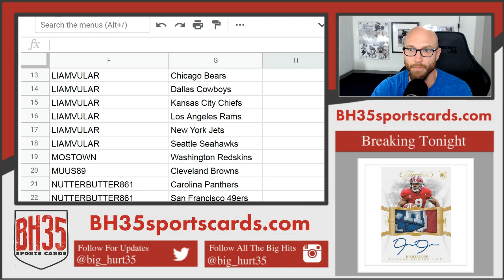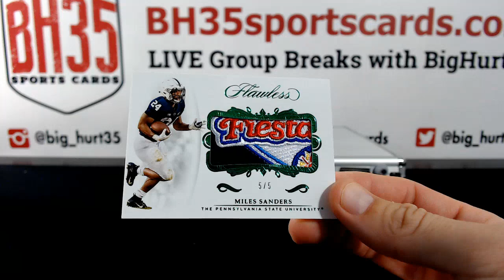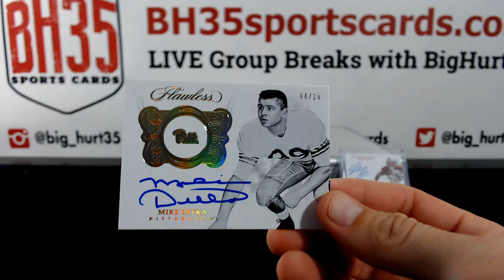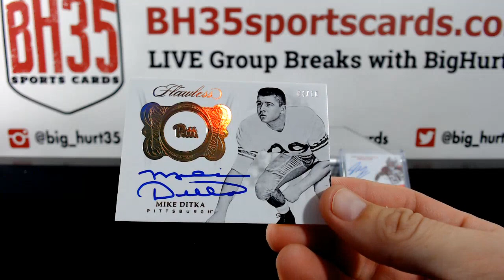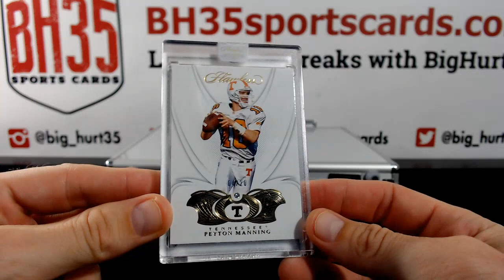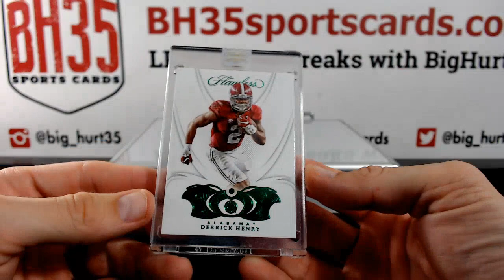2019 Panini Flawless Collegiate Football | 1 Box Break #2 Pick Your Teams